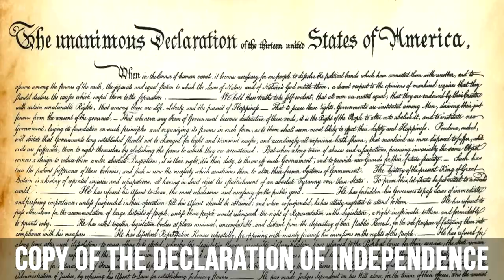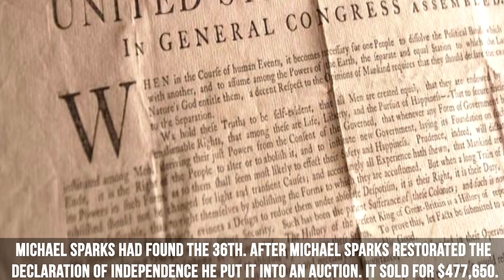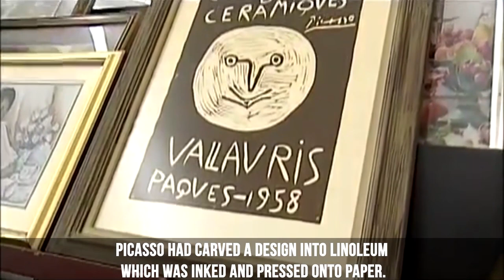Thrift Store Finds That Were Worth A Fortune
Hope You Enjoyed This Thrift Store Treasures Video! Remember To Like It & Share The Video With Everyone!

If you enjoyed this Thrift Store video & Want to see more like this, we recommend :

Although, some people are lucky enough to find treasures hidden amongst the discarded junk.

Thrift stores are filled with a variety of unwanted goods.

Many of the items are just old used versions of the merchandise you can buy anywhere else for new.

Welcome to worlds best videos we’ve compiled a list of thrift store finds that were worth a fortune!

Copy of the declaration of independence

A man name Michael sparks from Nashville visited the Music City Thrift Store frequently.

On one of his weekly trips he picked up a yellowed shellacked, rolled up document.

When Michael unfurled it, he then discovered it was a copy of the declaration of independence.

He had passed many copies of the declaration before, but however this one was clearly something remarkable.

The copy was so exceptionally beautiful that he first thought it was an engraving.

Michael asked the clerk for the price on the item, it was only $2.48, which he happily paid.

He searched the document and then realized that it might be worth quite a bit more.

Sparks brought the declaration of independence to an auction house.

Everyone quickly recognized the true value.

 It was an official copy of the declaration of independence.

On 1820, John Quincy Adams had commissioned 200 of them only 35 of the copies were known to still exist.

Michael sparks had found the 36th. After Michael sparks restorated the declaration of independence he put it into an auction. It sold for $477,650.

Picasso poster

Zachary Bodish was going through a thrift store looking for amazing art to resell.

He came across a poster advertising an exhibit of Pablo Picasso.

The poster was a good quality reproduction, he still bought it and it was only $14.14.

He then went home and did some research for information on the poster.

He noticed red marks on the bottom of the poster.

Zachary thought that those could possibly be Picassos signature then realized that he could have something special.

He then brought the poster to art experts and they discovered that the poster was a linocut, Picasso had carved a design into linoleum which was inked and pressed onto paper.

In 1958, there were 100 of these poster made they were created for the annual potter show for the city of Vallauris, France and the one Zachary found was number 6.

He then sold the print for $7,000.

Photo of billy the kid

Randy Guijarro loved to go to thrift shops to find hidden treasures.

One day he wandered into a thrift shop and started digging through some “junk” boxes.

He found three tintypes old pictures that were printed on thin metal sheets.

He only paid three dollars for the trio.

When he got home he grabbed his magnifying glass and examined one of the photos he had just bought.

 He then was shocked when he recognized the one and only famous outlaw, Billy the kid.

Randys wife looked online and found other pictures of two other people in the photo, they were part of Billy’s gang.

Some collectors were skeptical when Guijarro told them of his find.

It took more than a year for a team to authenticate the photograph and managed to identify all 18 people that were in the photo.

The people in the picture was Billy, his gang and friends and family, playing croquet and taken in chaves country, New Mexico.

It became clear that it was an authentic photograph. Guijarro’s photo was appraise and insured for $5 million.